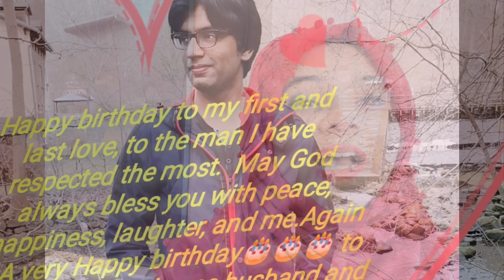Surprise birthday of my husband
IN This video I m goona show you

Happy birthday